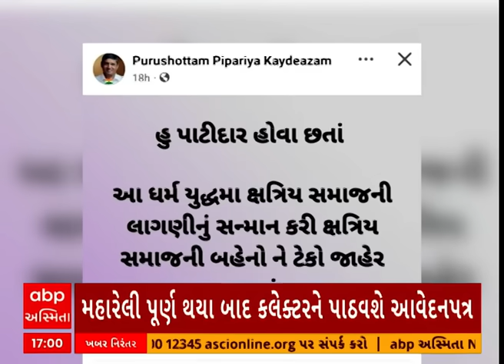Purushottam Pipariya| ‘આ પક્ષના અંદરો અંદરના વ્યક્તિઓની લડાઈ... પરશોત્તમભાઈએ તો માફી માંગી હતી..’